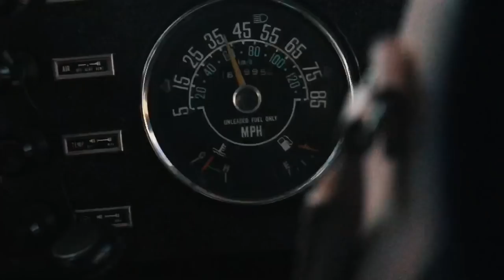lazy days, the last of em at least [5]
this is my final video made for my friends in high school.
everyone in this video and even the ones that aren’t, you shaped me and allowed me to be able to film my friends and I have fun before our high school time is over.
hopefully you can watch this in a few years, hopefully it’s worth it.